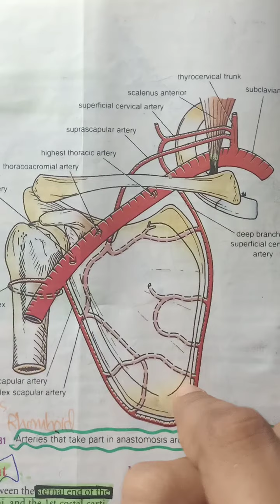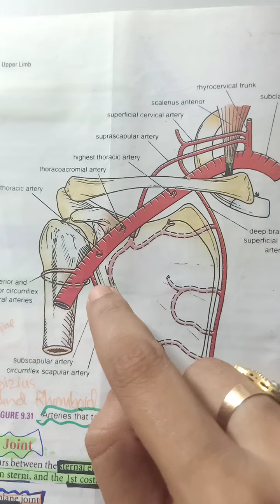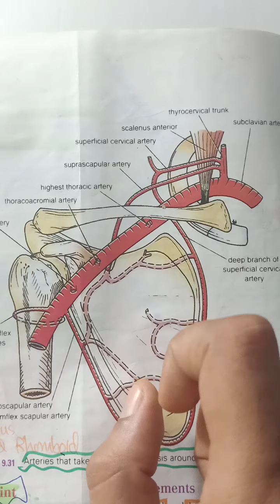Anastomosis Around the Shoulder Joint (Sahiba Sohbat)